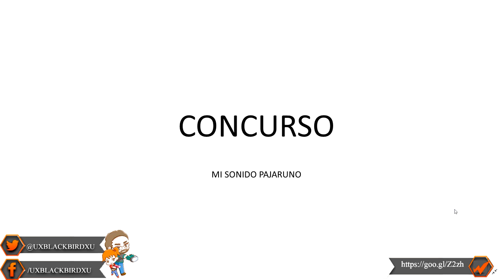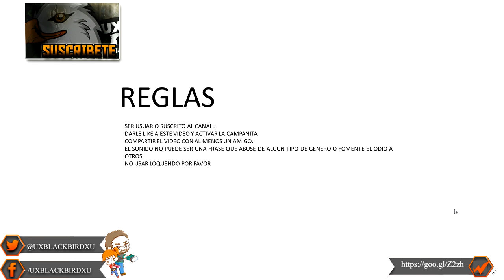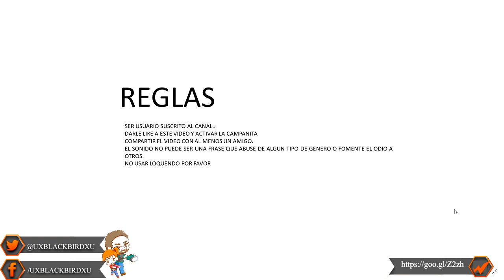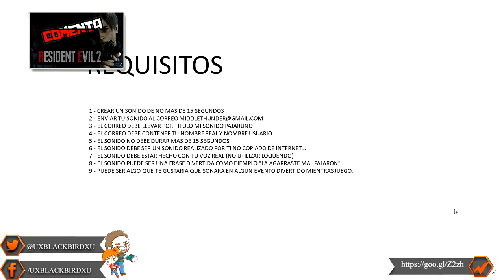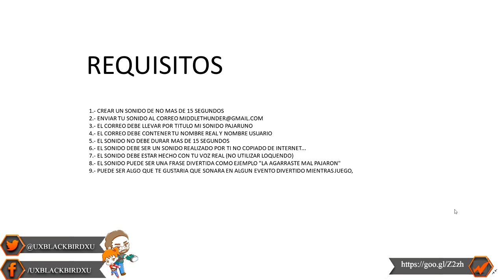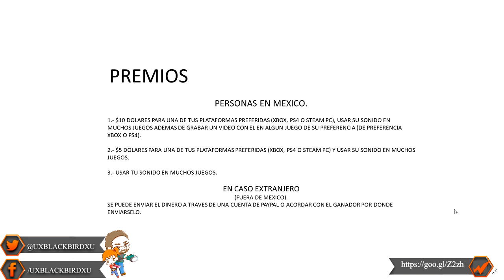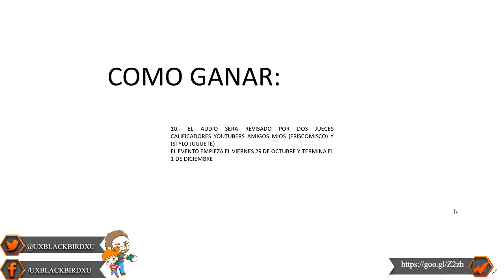CONCURSO MI SONIDO PAJARUNO